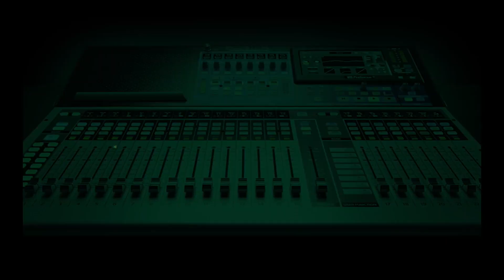Divorce in Nigeria on the Grounds of Adultery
Family and Real Estate Lawyer, Olamide Onifade explains on Whaats Up Lagos to Mary-Ann and Stretch how and when divorce on the grounds of adultery is permissible under the law in Nigeria, and how it also affects same-sex marriages.